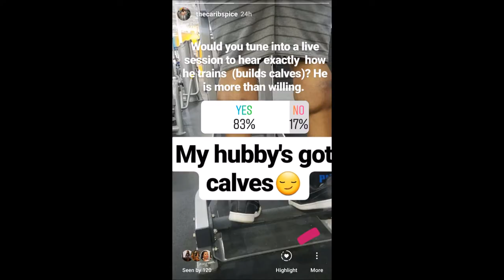How to grow 3 inches of calves | Ron's journey, training and advice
Here is the requested video on how Ron grew his calves 3 inches, obviously debunking the myth that black men cannot grow calves. Lol. This video was inspired by a photo of Ron's calves that was shared on my Instagram stories. A poll was put out and here we are.

I try my best to upload on Mondays and Fridays /weekly.

DM here or on Instagram

4. Q & A: How I met my hubby, how long have I been lifting and more!